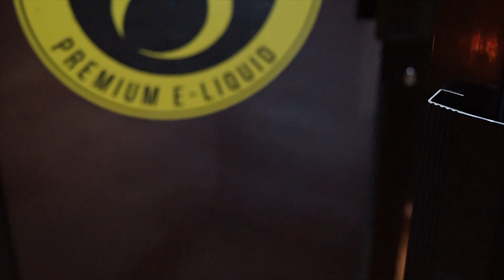Gerebek Vape Store Semarang - Goyang Tik - Tok Bareng Vaporista dan Jevanka. :D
Hello gaes, di bulan Desember ini Monsoon Ejuice sedang dalam perjalanan road trip yang kedua nih. Kali ini tim kami dan ka Jevanka akan mendatangi toko - toko di beberapa daerah, dan akan ngejailin toko - toko tersebut.

Penasaran apa sih yang kami lakukan?? Simak terus videonya ya gaes. :D

Monsoon Ejuice, your best companion. :)